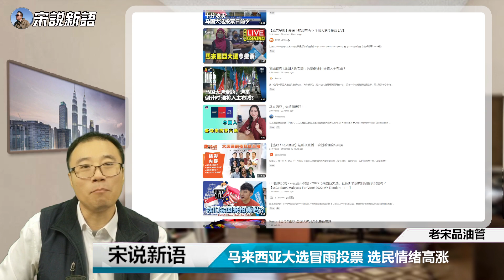马来西亚选举选民热情空前高涨 选举焦灼 大风大雨未能让选民止步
你听说过内蒙手指羊的故事吗？
没听说过没关系，你如果生活在某些地区，
你，就是那只羊。